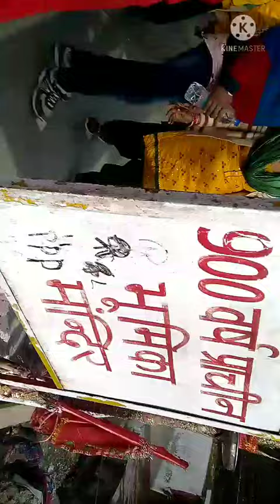900 पुराना भूमि का मंदिर कटरा माता वैष्णो देवीtag